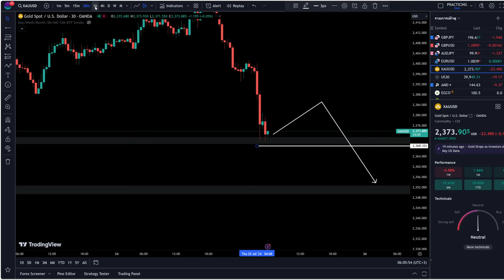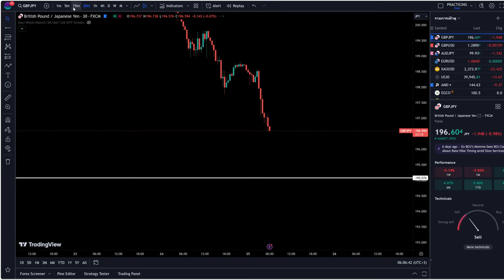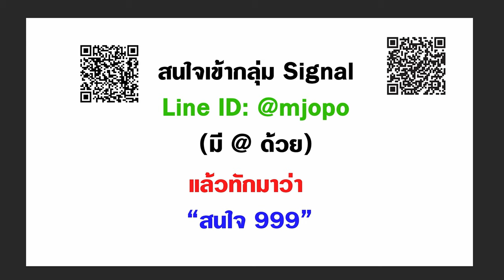ตื่นมาก็ลงเหว แต่ผมว่าลงต่อแหละ 25 ก.ค. 67